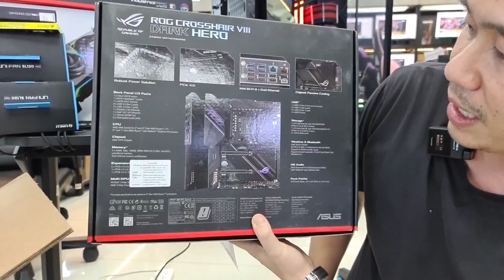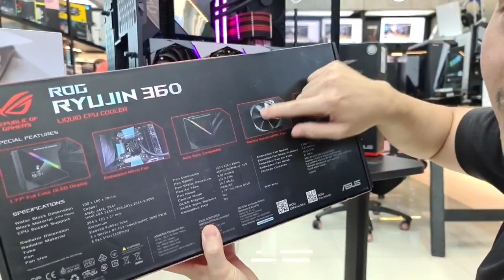เมนบอร์ดมหาเทพ AMD R9 5950X + RTX 3080 SUPRIM X